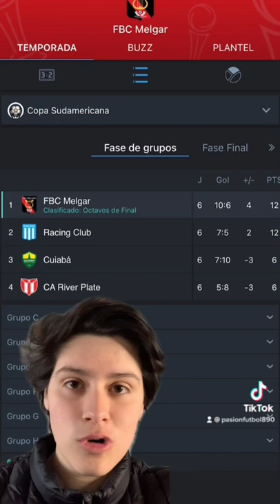Con Melgar no te metas😡